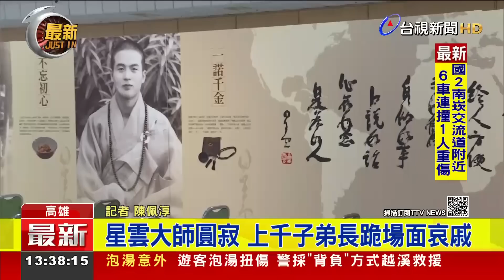星雲大師圓寂 上千子弟長跪場面哀戚【最新快訊】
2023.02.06【最新快訊】佛光山今天（6）上午出面證實，星雲大師，已經圓寂，享耆壽97歲，相關單位也釋出今天（6）清晨，上千名子弟長跪畫面，場面哀戚。